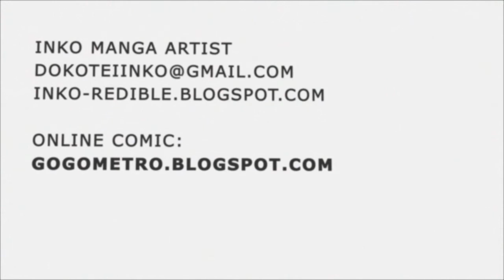Go♥Go Metro! Meet your Stations in Person...?!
I animated these images from the comic Go♥Go Metro! by manga artists Chie Kutsuwada and Inko.